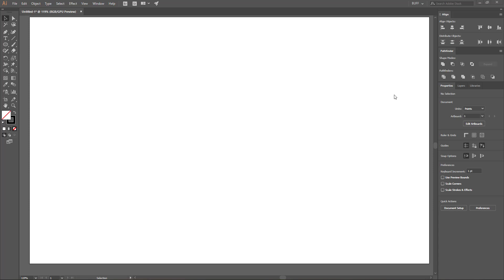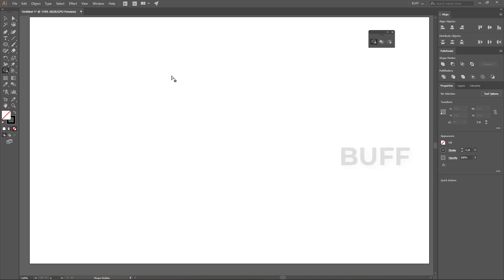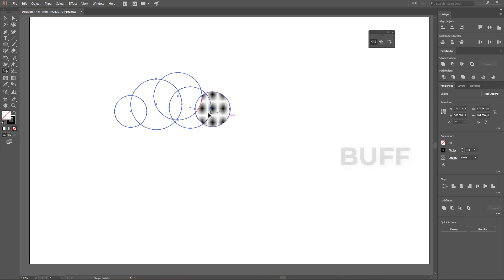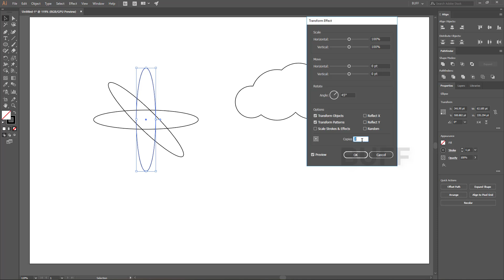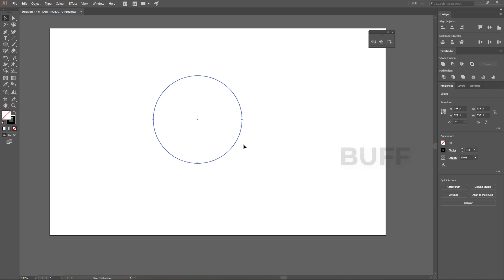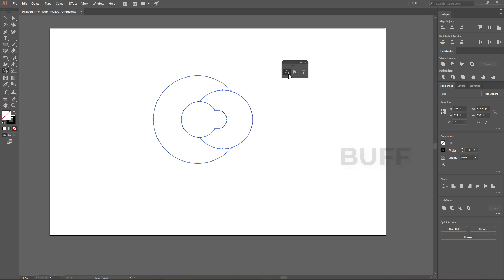How to use Illustrator Shape Builder Tool learn in Tamil | Illustrator Tutorial | Design தமிழ்